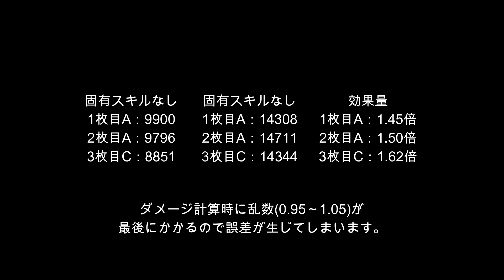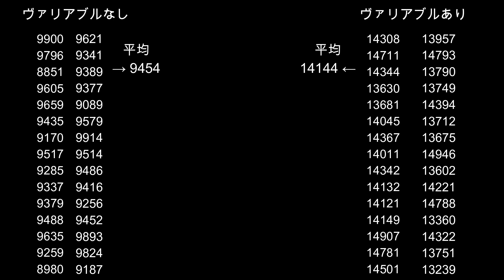【マギレコ】新スキルヴァリアブルの効果量が破格過ぎた【まったり実況】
ヴァリアブルの効果量を検証致しましたので参考までに。
かなり破格な効果量で星1メモリアでも火力が出せたのも頷けましたね。

プレーヤーID：66FUhN9r